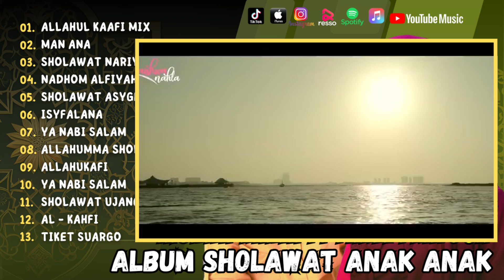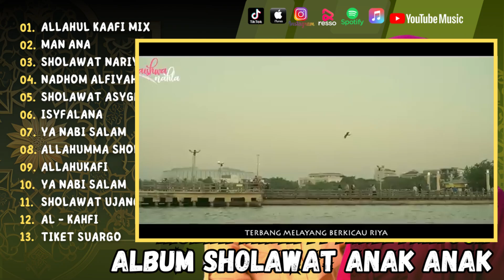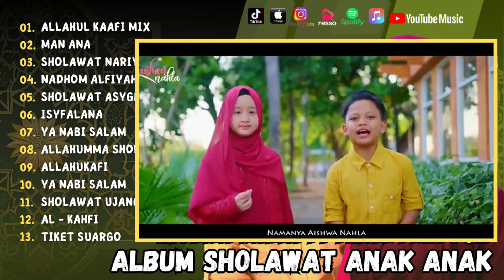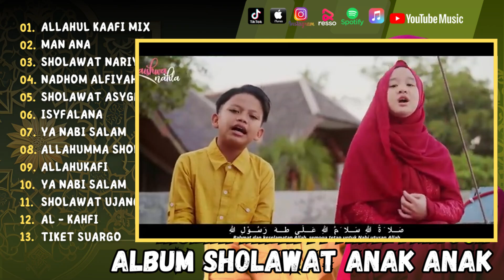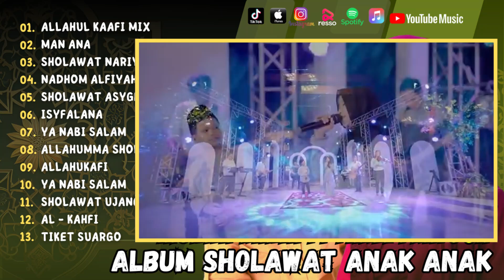SHOLAWAT ANAK ANAK AISHWA NAHLA FT FAREL PRAYOGA | ALLAHUL KAAFI MIX SHOLAWAT BADAR | FULL ALBUM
SHOLAWAT ANAK ANAK AISHWA NAHLA FT FAREL PRAYOGA | ALLAHUL KAAFI MIX SHOLAWAT BADAR | FULL ALBUM VIRAL

1. Allahul Kaafi Mix
2. Man Ana
3. Sholawat Nariyah
4. Nadhom Alfiyah
5. Sholawat Asyghil
6. Isyfalana
7. Ya Nabi Salam
8. Allahumma Sholli
9. Allahukafi
10. Ya Nabi Salam
11. Sholawat Ujang
12. Al - Kahfi
13. Tiket Suargo